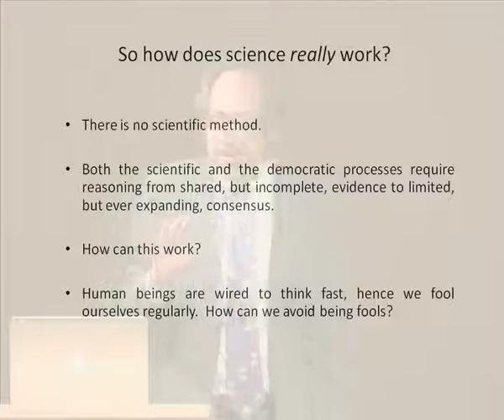Lee Smolin - How science works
Im Rahmen der Wissenschaftsserie beim Göttinger Literaturherbst 2010 spricht der amerikanische Physiker Lee Smolin vom Perimeter Institute for Theoretical Physics in Ontario, Kanada, darüber, wie Wissenschaft eigentlich funktioniert.

Lee Smolin, theoretical physicist from the Perimeter Institute for Theoretical Physics in Ontario, Canada, speculates on how science actually works.

„Wissenschaft beim Göttinger Literaturherbst" wird von den Göttinger Max-Planck-Instituten für biophysikalische Chemie, Dynamik & Selbstorganisation, experimentelle Medizin sowie der Literaturherbst GmbH veranstaltet. In zehn Abendvorträgen stellen renommierte Wissenschaftler ihre neuesten Forschungsergebnisse vor. Die Reihe findet 2011 vom vom 14. bis 23. Oktober in der Göttinger Paulinerkirche statt.